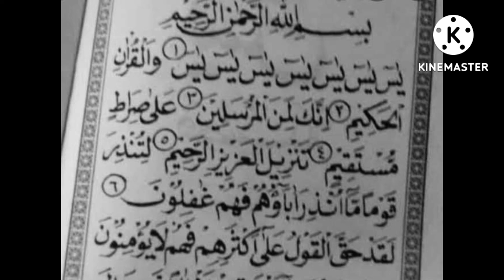Benarkah Yasin Fadilah termasuk qiroah (bacaan) syadzah???,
BENARKAH YASIN FADHILAH ITU QIROAH SYADZAH

Bacaan (Qiroah) Al Quran terbagi menjadi dua; 1) Maqbullah, artinya diterima dan sah untuk dibaca. 2) Syadzah Mardudah, artinya keluar dr kaidah dan ditolak.

Syarat Qiroah dpt diterima sebagai berikut;
1. Sesuai dengan bahasa Arab
2. Sesuai dengan rasm Mushaf
3. Shahih sanadnya.

Apabila salah satu syarat tsb tidak terpenuhi maka qira’at itu dinamakan qira’at syadzah mardudah atau bathil.

Contoh Qiroah Syadzah adalah qiraat Ibn al-Samaifah, dalam surah Yunus ayat 92:

فَالْيَوْمَ نُنْحِيْكَ بِبَدَنِكَ لِتَكُونَ لِمَنْ خَلَفَكَ آيَةً وَإِنَّ كَثِيرًا مِنَ النَّاسِ عَنْ آيَاتِنَا لَغَافِلُونَ

Kata (نُنَجِّيكَ) di baca dengan (نُنْحِيْكَ) dan kata (خَلْفَكَ) dibaca dengan(خَلَفَكَ).

Menurut Abu Amr Ibn Hajab, seperti dikutib al-Jazari, qiraat yang syadz dilarang membacaannya pada saat shalat dan lainnya.